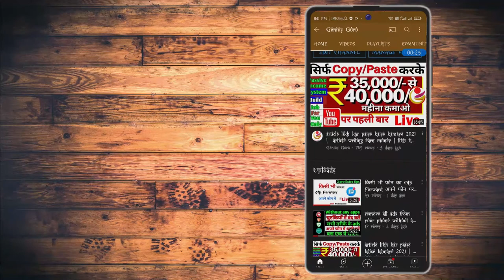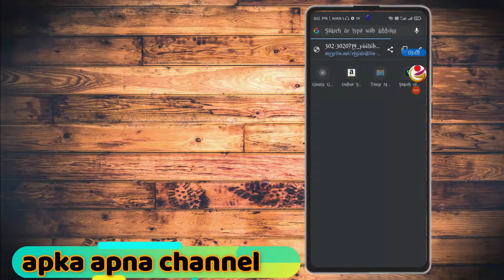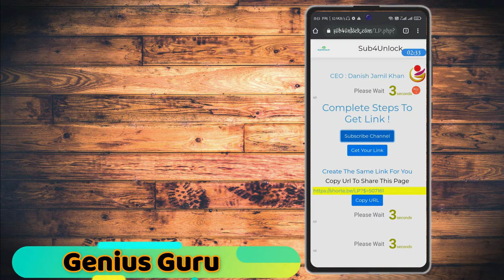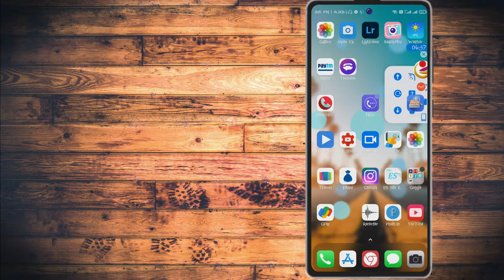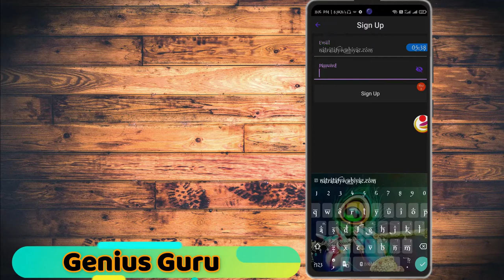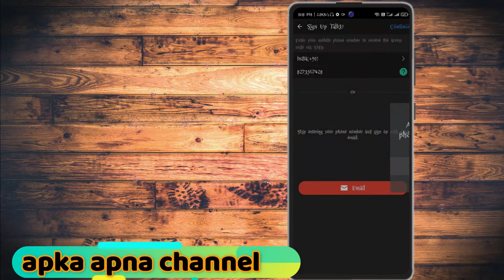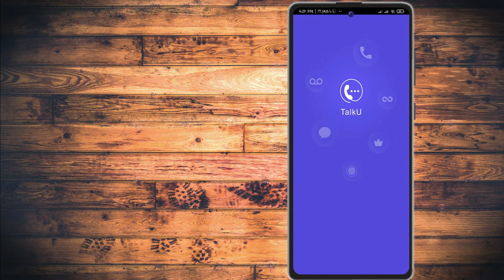block number par call kaise karen in Hindi | नंबर block होने पर भी अब करें, Unlimited Free calls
Earn 10k/Day Challenge Click this link, Many students make money (LIFE PROOF) block number par call kaise karen | नंबर Unblock होने पर भी अब करें, Unlimited Free calls | 2021

My low Budget Gadgets Only for New Youtubers & Creators-

अगर आप Lockdown में घर बैठे सच में अपने pocket money बनाना चाहते तो ये वीडियो जरूर देखे।

अगर आपका नया चैनल है तो सिर्फ और सिर्फ 30 दिनों के अंदर monotize ऐसे कराये।

26-how to call block number app how to call block number hindi .